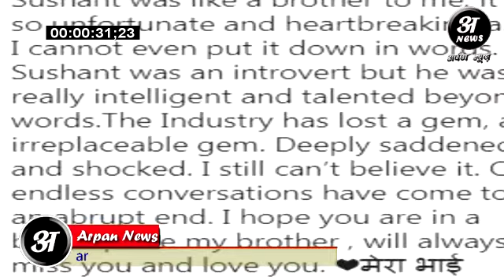करोड़ों फैन्स का दिल जितने वाले Sushant Singh Rajput सचे प्यार के लिए तरसे रहे ?